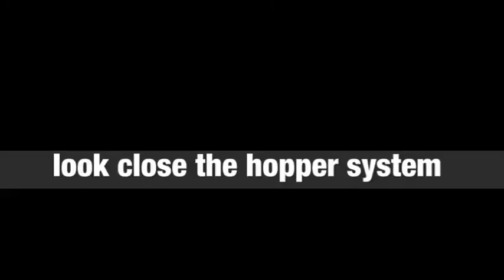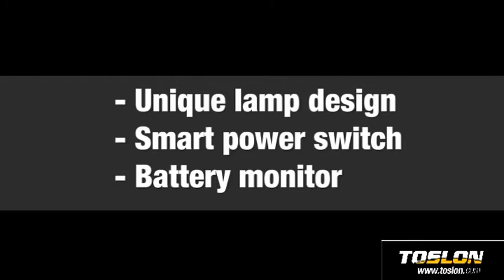TOSLON Xboat 730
Promo movie of Toslon Xboat 730.
The next generation of baitboats with lots of new features.
It can be equipped with variety fish finders like Toslon TF500, Toslon TF640 with Compass and GPS and Toslon TF650 with compass, gps and 3D mapping.